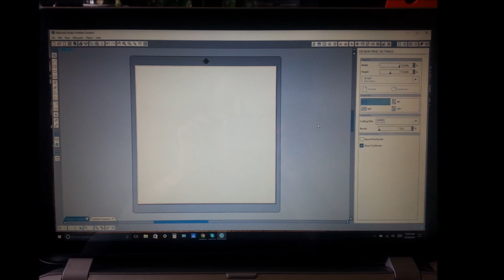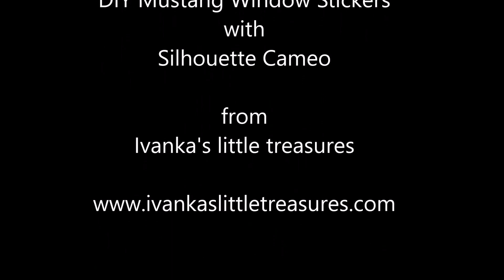DIY Mustang Window Stickers with Silhouette Cameo from Ivanka's little treasures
DIY Mustang Window Stickers with Silhouette Cameo from Ivanka's little treasures-Black and White Design

Hello everyone...
My new project is here!

. . . be cute . . .

Black and White Design - my black and white color projects